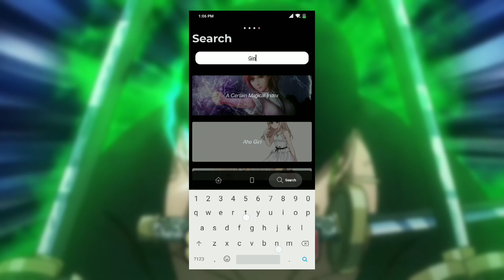CRY AA GYA. | One Piece Manga | Chapter 1081 | Hindi